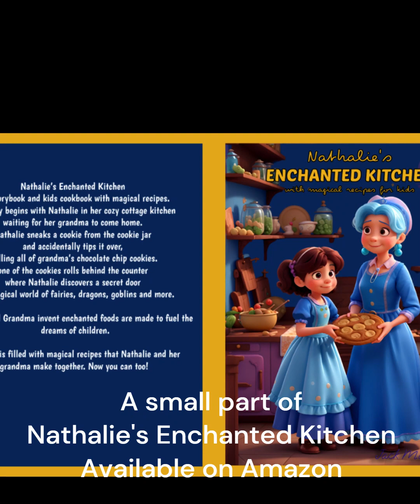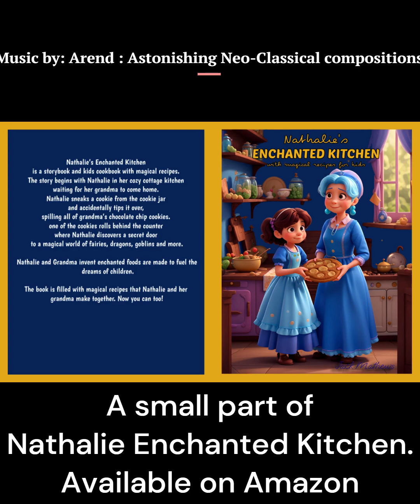Nathalie's Enchanted Journey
As all promo for a storybook/cookbook series of books for kids about a young girl who discovers an enchanted kitchen in her grandmother's cottage. The first in the series is filled with magic creatures, enchanted recipes, and even a dragon in "Nathalie's Enchanted Kitchen".